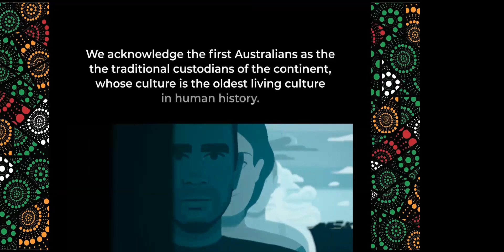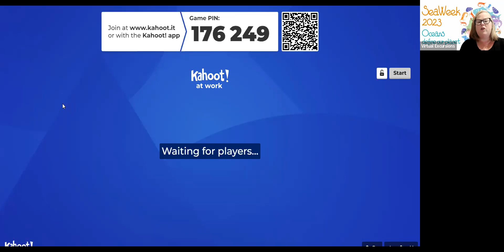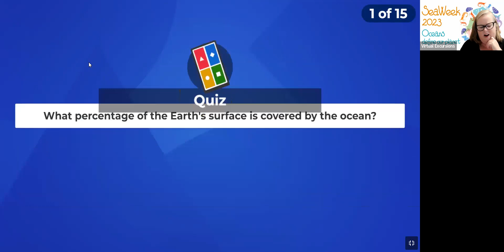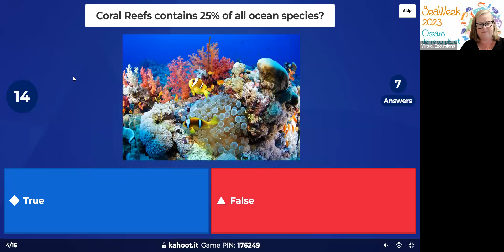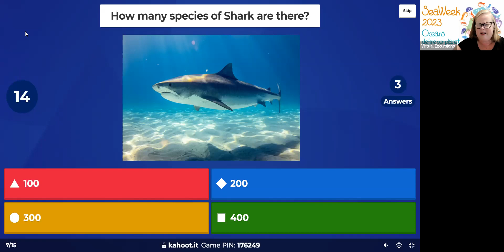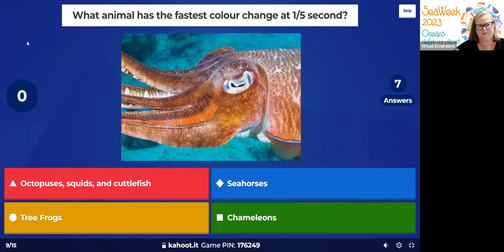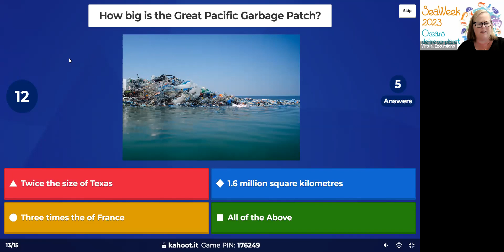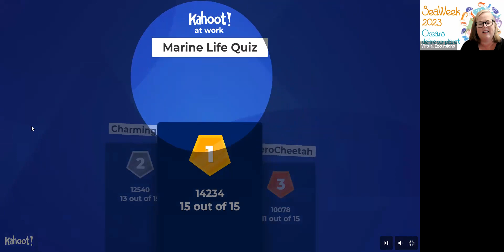SeaWeek 2023: Marine Life Quiz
Celebrate SeaWeek with this fun and engaging exploration of our marine environments. Take a journey beneath the waves to explore Australia’s amazing marine life. Test your ocean science knowledge this SeaWeek.